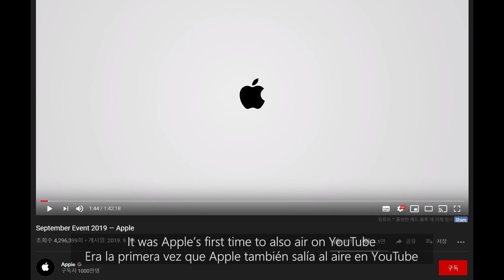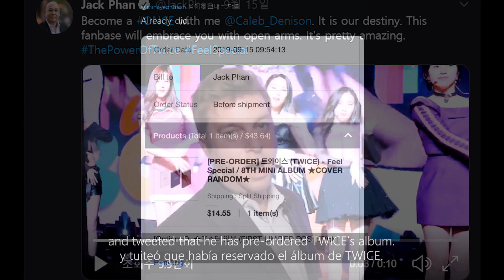a CEO “FEEL SPECIAL” to TWICE, B.I admits drug issues / K-pop News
B.I Drug issue, He admits some charges.
MOMO got attention more than new iPhone.

B.I Problema de drogas, admite algunos cargos.MOMO llamó más la atención que el nuevo iPhone.